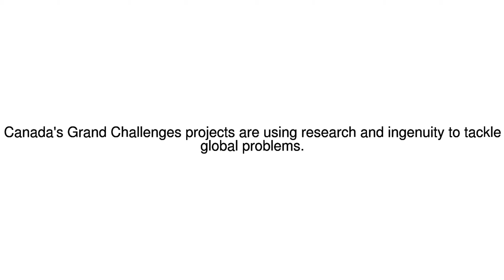News Update Granny power 19/07/17